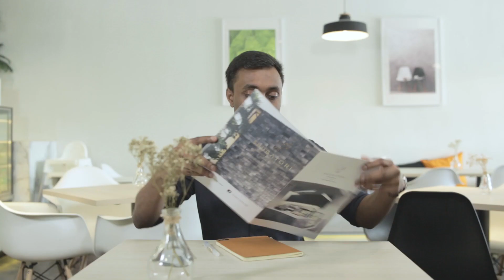If Facebook Was a Person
Have you ever wondered how Facebook would react to all your post or how you sound while posting them?

Check out our Facebook page and instagram for constant updates on us!

Aaron Wong (He came up with the memes, funny guy. single also)

Special thanks to Jovy for writing part of this for us.